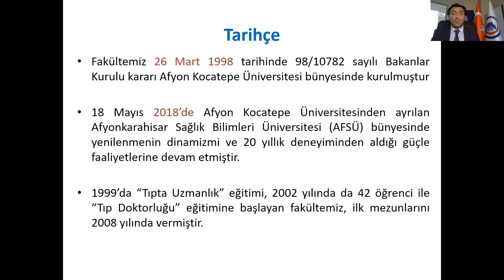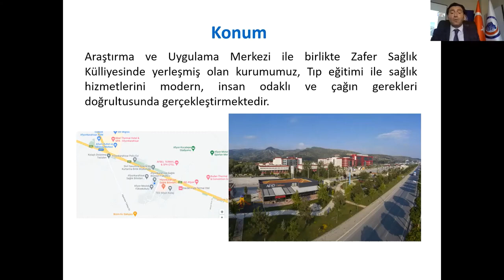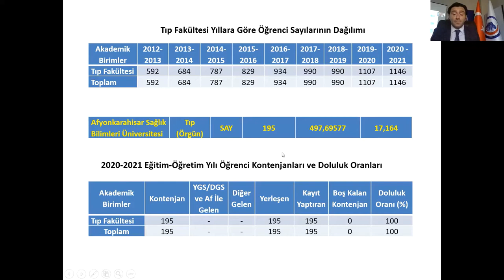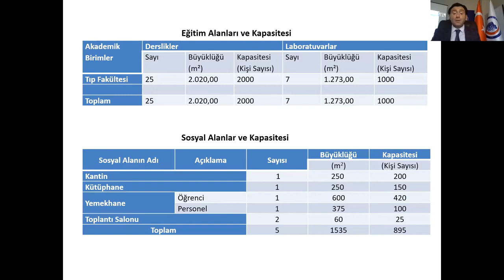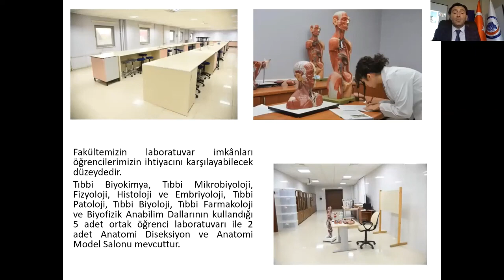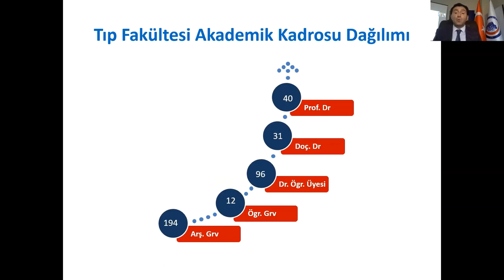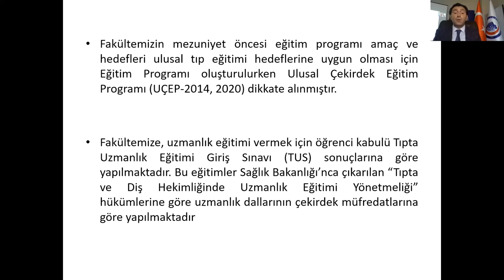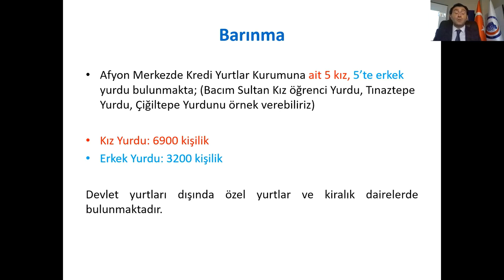Tıp Fakültesi Tanıtım Videosu